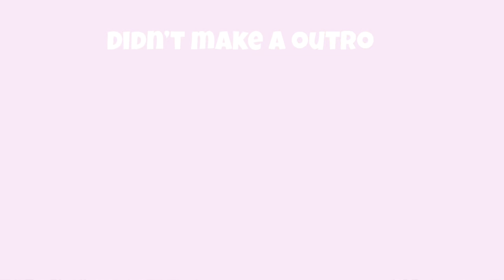Vlog: Spend the Day with Me! (Barber shop, Walmart runs, car wash)